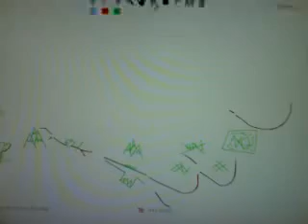pro track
Oh yes... it's no fake xD